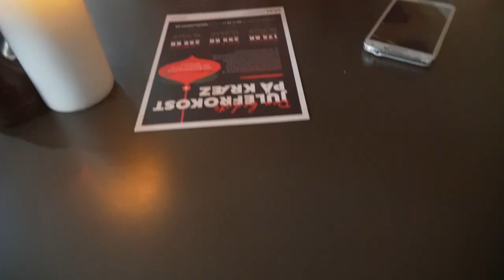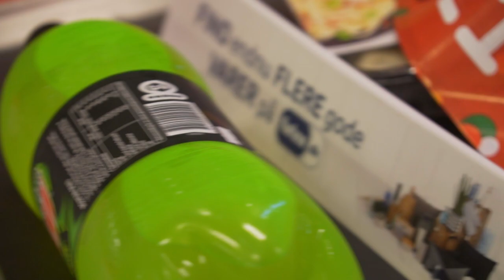SNEGLE BRUNCH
// Casper Harding